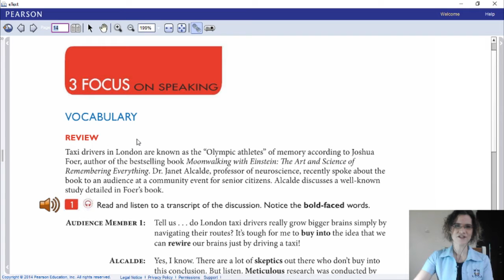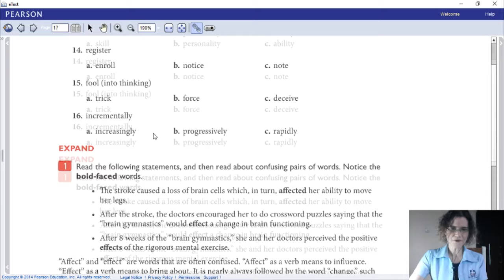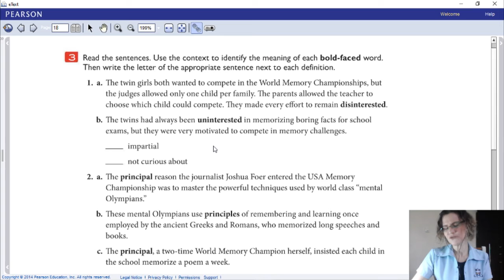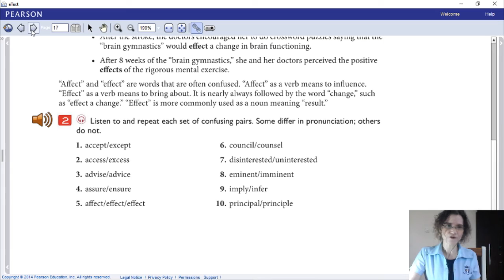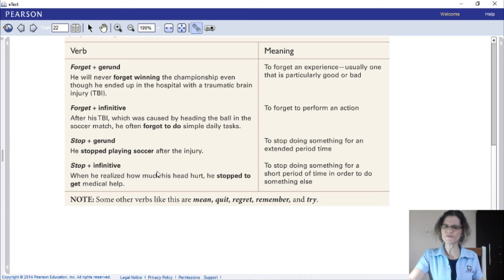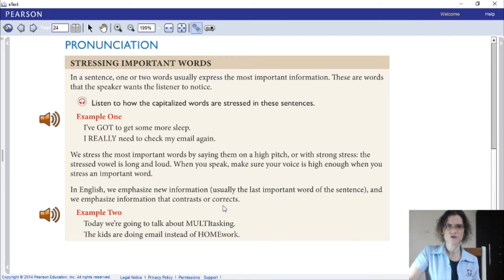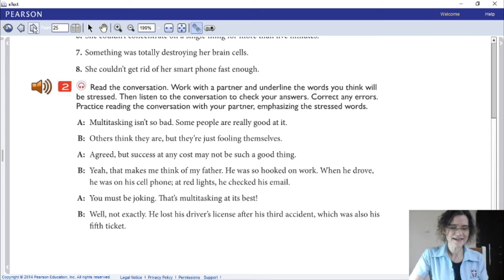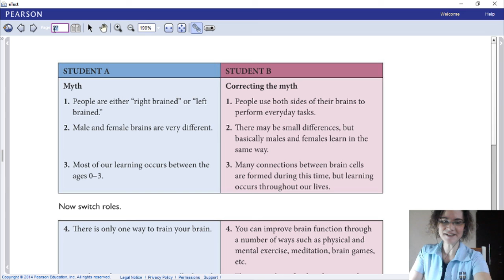SMAS TUNAS DAUD-GRADE XII-ENGLISH ELECTIVE-UNIT 1 FOCUS ON SPEAKING (17-08-2020)